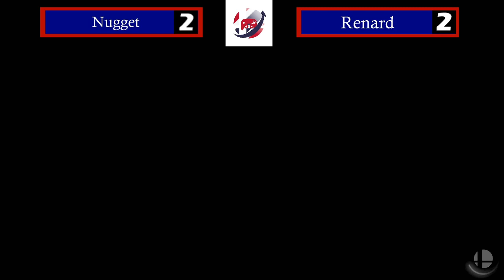PlaySmash #14 Grand Finals: Renard (Captain Falcon) vs Nugget (Little Mac)